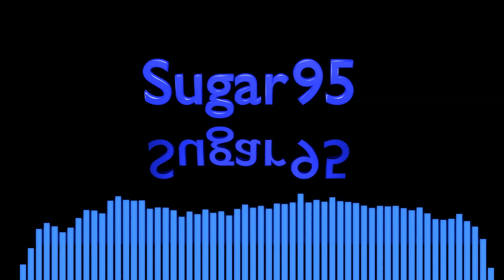Sugar95 - Ignition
(Sorry for the reupload, major issue with the first upload)
The act or process of igniting something.